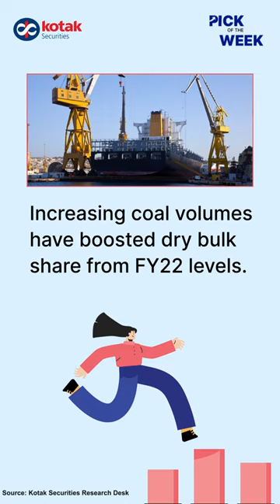PickOfTheWeek | Adani Port & SEZ | Fundamental Call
Here is our top pick of the week!

Watch this short video to know more about the rationales behind our Pick Of The Week - Adani Port & SEZ.

To know more on this week’s fundamental call straight from our research desk, click the